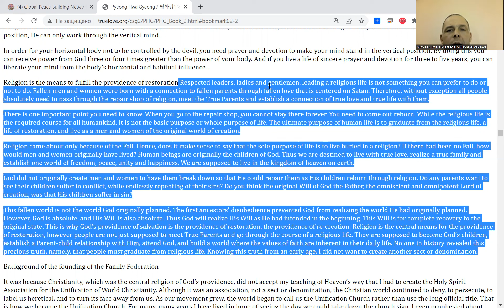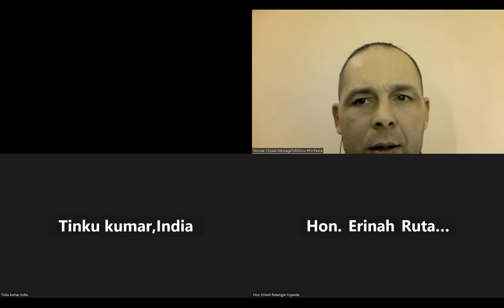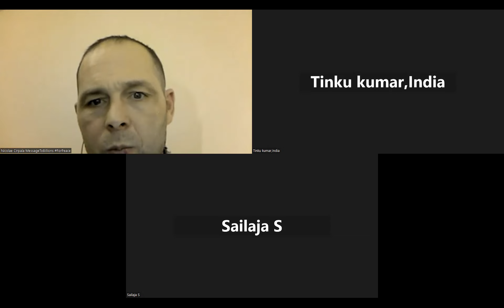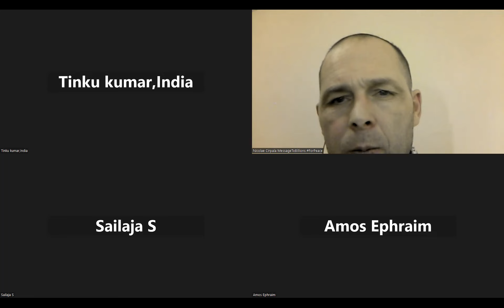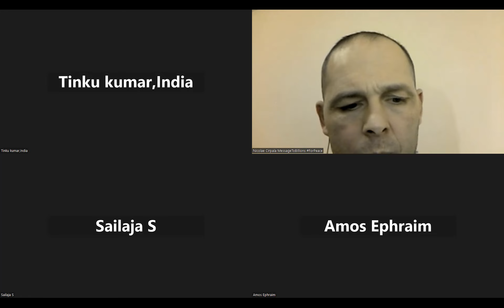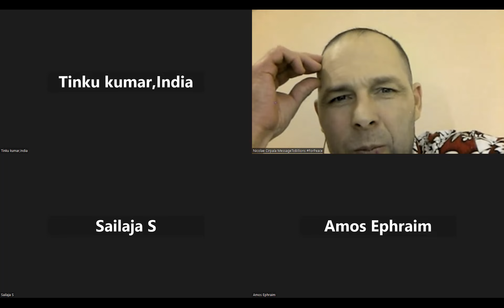The Best Leaders Global Cooperation and Society Networking for Peace2027 Prayers Live. You Join?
for Happiness, Healing, Salvation, Miracles, Blessing & Prosperity - meet God LIVE Register
thus Let's Unite efforts globally for Peace2027
Daily at 19.00 (your local time & place) with your friends, family, organizations
and PrayWithNick for
- Peace in Ukraine, Congo, Ethiopia, Nigeria, Yemen, Syria, Israel, Myanmar, Palestine, Sudan, Algeria and all hot spots globally as soon as possible
- South and North Korea peaceful reunification this year
- Join 40 days prayer, devotions and blessing condition 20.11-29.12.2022 for success of vital marriage blessing events in Europe, Africa, Asia, Americas and all True Parents peacebuilding activities globally;
With today's prayers effort pray for peace & Leaders Global Cooperation and Society Networking for Peace2027 @Emb
- Prayer requests:
1. Please pray to Heavenly Parent for total healing of autistic Yan Kyrpale this year
2. Please pray to Heavenly Parent to help HTM Cirpala bless 1200+ couples this year
3. Please Pray for Daniil Kyrpala an 10 years old kid - that Heavenly Parent will allow him to speak and get rid of autism this year
4. Please pray for Heavenly Parent's Holly Community good development in Korea, Burundi, Russia, Ukraine, Moldova, Cote d'Ivoire, EU, South Africa, USA, India, Uganda and globally
5. Please pray for Good membership and financial development of global peace building God's True Love GPBNet
6. Please pray for the success of Interfaith Pilgrimage Second Coming Global Tour - Peace Road
7. Please pray for unification Movement in Japan which is oppressed by government
8. Please pray for 17 December Global Blessing Event
Aju - Amen
Quotes:  Respected leaders, ladies and gentlemen, leading a religious life is not something you can prefer to do or not to do. Fallen men and women were born with a connection to fallen parents through fallen love that is centered on Satan. Therefore, without exception all people absolutely need to pass through the repair shop of religion, meet the True Parents and establish a connection of true love and true life with them.
-For even more Blessings Join our Global Meeting Online and feel the presence of God at our Daily visionary, meditation and devotions meetings ForPeace Healing, Salvation, Prosperity and Blessing, join and pray everyone according to your own tradition Author of TheWorldOf2020s book Nicolae Cirpala is asking every person on earth, we all know the Power of prayer; let’s storm Heaven and Earth with MessageToBillions
together we will finalize building Heavenly Kingdom - Heavenly Parent's Holly Community in every part of the world much faster even by 2027 - by praying, witnessing about God, messiah and share His Words of Life and marriage Blessing.
Because at this very moment people are encountering God and messiah second coming - True Parents in prayers and catching their passion for Peace, Love, Unity, Salvation, Healing and Blessing.
-Please send us your prayer requests, since many prayer wishes where miraculously fulfilled, people get healed and thousands of couples received vital Marriage Blessing!
☎ Contact Nicolae Cirpala Today WhatsApp for Cooperation, for consulting to invite me as Guest Speaker to your events, to Donate, to Volunteer or to receive vital Marriage Blessing
Please Share this God's Revelations for happiness today ok?